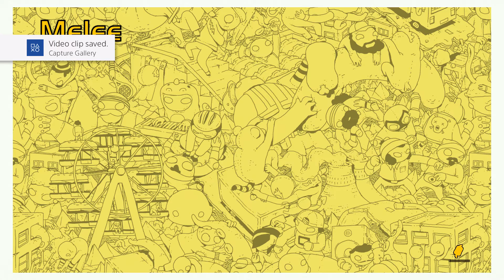The funniest gang beasts video ever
This was the funniest gang beast video I have ever seen. I hope you enjoy the video.